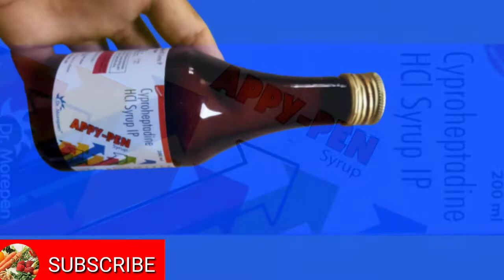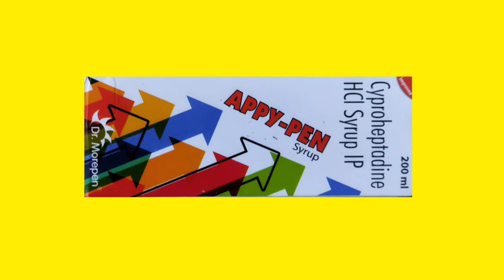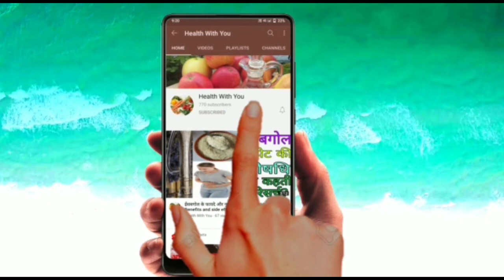Cyproheptadine HCL Syrup Uses in Hindi || APPY PEN Syrup